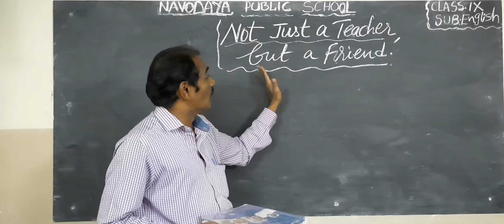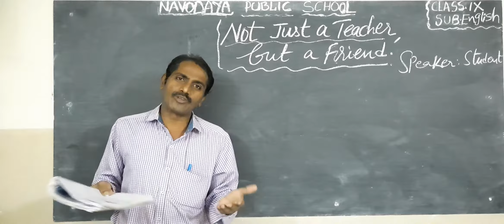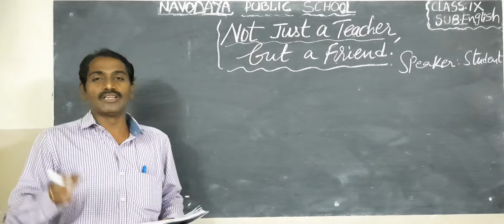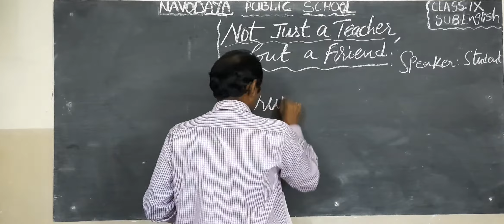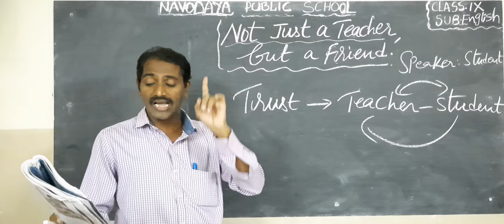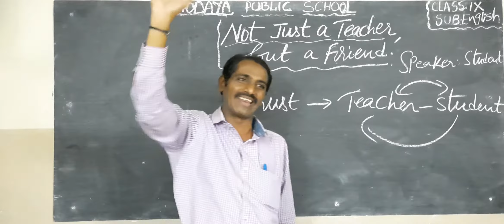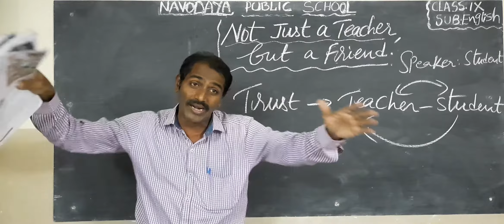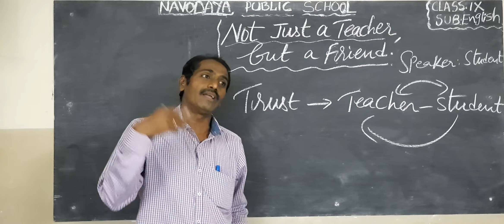9TH ENGLISH 28